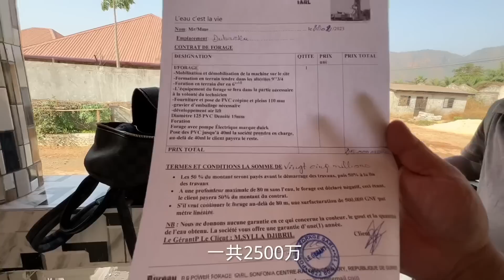我们在非洲花巨款打井，猴哥家以后有水了用了，连小胃王也被带来参观